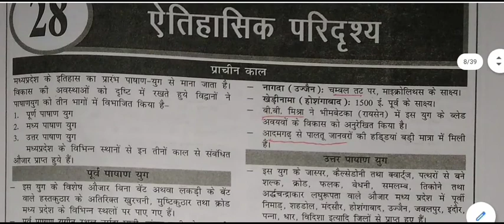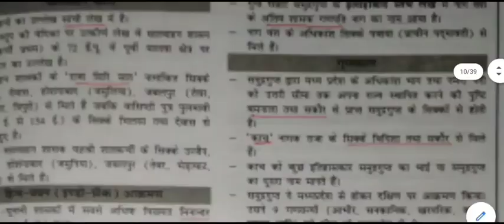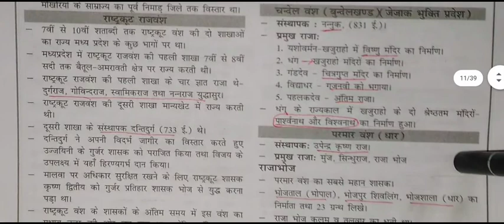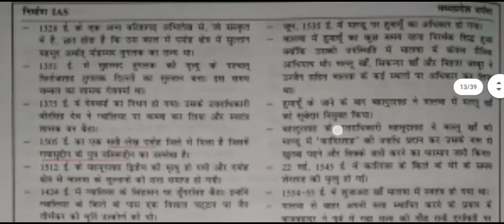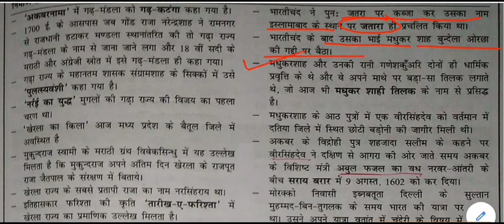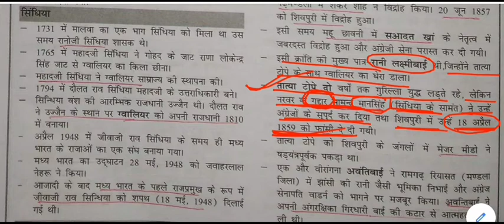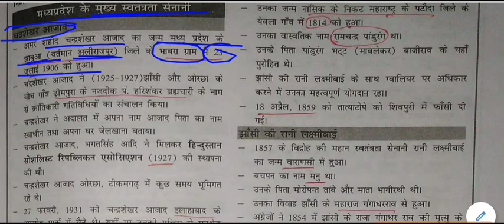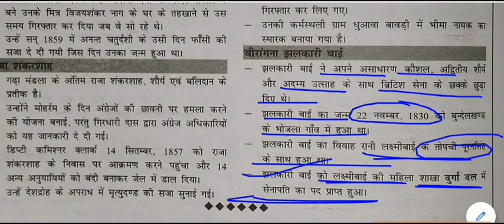मध्य प्रदेश सामान्य ज्ञान - ऐतिहासिक परिदृश्य